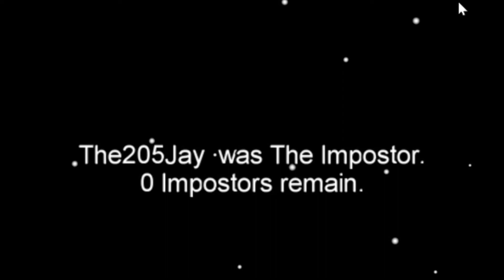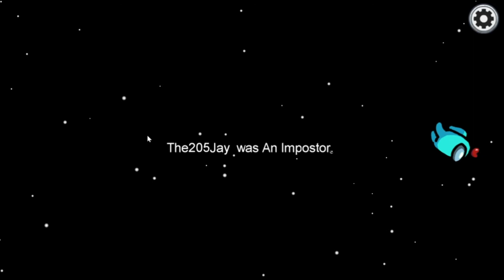We don't know what we're doing - Among Us